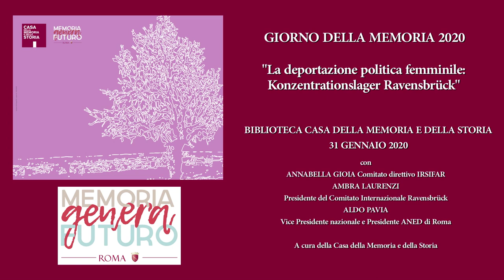La deportazione politica femminile: Konzentrationslager Ravensbrück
31 Gennaio
Giorno della Memoria 2020
Biblioteca Casa della Memoria e della Storia

Circa mille le deportate politiche italiane che vissero la tragedia della deportazione in quello che può essere definito a ragione “l’inferno delle donne”. Il lager nazista in cui l’offesa al mondo femminile, ad opera particolarmente delle ausiliare SS e da feroci kapo, raggiunse quanto di più incredibile si possa immaginare. Ove la madri furono costrette ad uccidere i loro neonati. Da Lidia Beccaria Rolfi a Teresa Noce, da Mirella Stanzione a Margarete Buber Neumann, le loro testimonianze danno voce ad un mondo ancora oggi, a volte volutamente, piuttosto sconosciuto.

Intervengono
Annabella Gioia del Comitato direttivo IRSIFAR, la presidente del Comitato Internazionale Ravensbrück Ambra Laurenzi e il vice presidente nazionale e presidente dell’ANED di Roma Aldo Pavia.
A cura di ANED e Biblioteche di Roma

Realizzazione video Mediateca Roma a cura di Patrizia Biuso
riprese e montaggio Gianmaria Scibilia
Biblioteche di Roma 2020